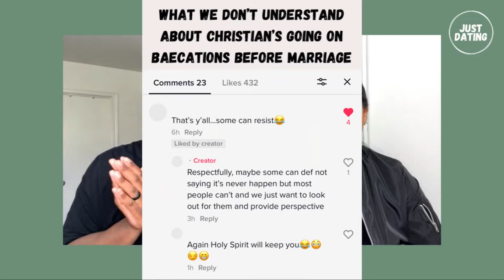One of the biggest mistakes Christians make in dating.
The Bible says that we are allowed to do anything but not everything is beneficial for us. What does that have to do with dating? So many people think that they can do whatever they want in dating and there will be no consequences. Some people even believe God will help them when they do things that are not wise since it is not sinful. How do you know if the decisions you are making are sinful, wise, or foolish? We discuss all that and more on this week's episode of The W Podcast!

Chapters:
0:00 Episode Preview
0:25 Episode Introduction
1:43 How to Resist Temptation in Dating
6:45 Set Yourself Up for Your Worst Day
9:00 Why We Stopped Kissing in Dating
13:00 Safe Environments in Dating
15:00 What You Can't Do in Godly Dating

Build legacy with us and help end divorce by preparing for marriage well:

Submit your anonymous questions for us to answer:.

Musician: Jeff Kaele

Hey y'all! We are Tim & Pauline. Before we met we were both in ungodly relationships that left us empty and hurt. This led us on individual journeys to learn God's way of dating. When we met we decided to have a relationship that honored God but was still fun and exciting! We eventually started helping other couples through small groups to date God's way. Now we are on Youtube and we hope to share our wisdom so you can have a healthy godly relationship now or in the future. We believe if you start with a strong dating foundation you will have an amazing godly marriage. We have been married since 2018 and we just welcomed a baby boy to our family!

We provide perspective to help you build a healthy & godly relationship. New episode of "The W Podcast", featuring the QOTD, every Tuesday! Submit your anonymous questions in the google form above.